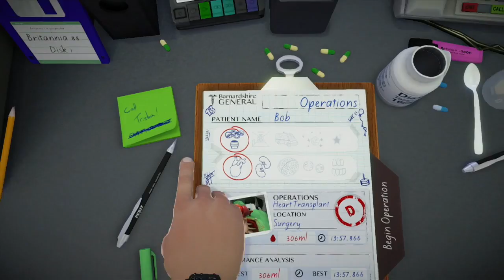Surgeon Simulator | Part 3 - SUCH LEARNINGS!